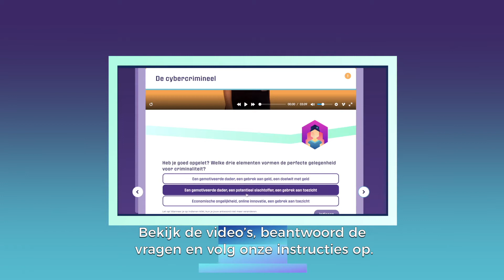HackShield for Grown-ups - Promo video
Alle volwassenen van Nederland, opgelet! De Junior Cyber Agents van HackShield vinden het tijd dat jullie in actie komen. Samen met hen ga je met HackShield voor Volwassenen leren hoe je jezelf en anderen om je heen kan beschermen tegen cybercriminelen.

Ga naar hackshield.herocenter.com en start een van de quests, en word een échte Cyber Hero!